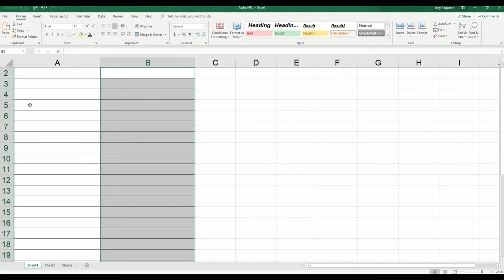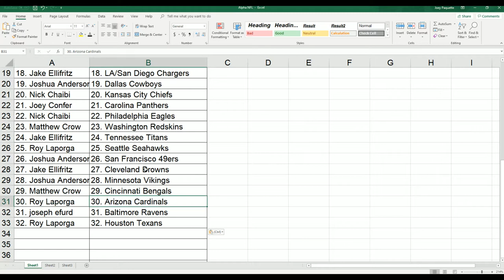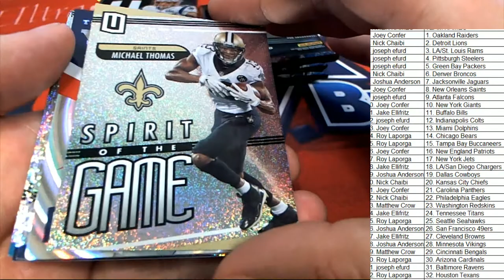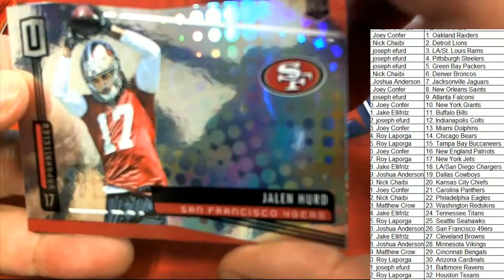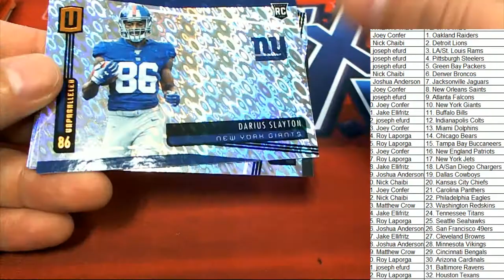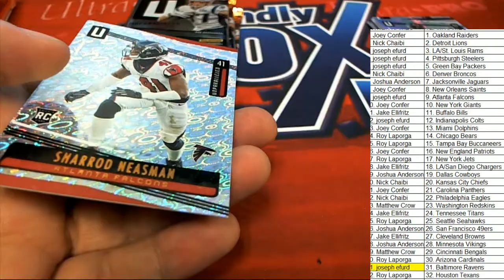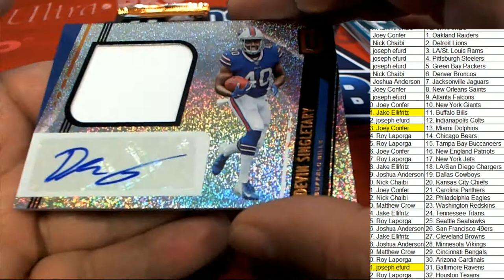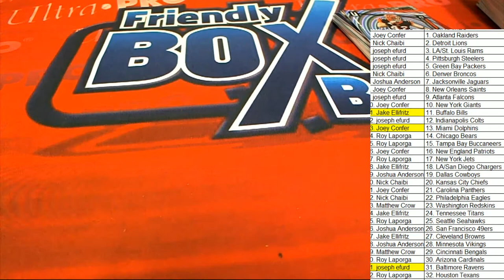2 TEAM RANDOM FORMAT 2019 Panini Unparalleled Football Hobby Box ID 19UNPFB2T711